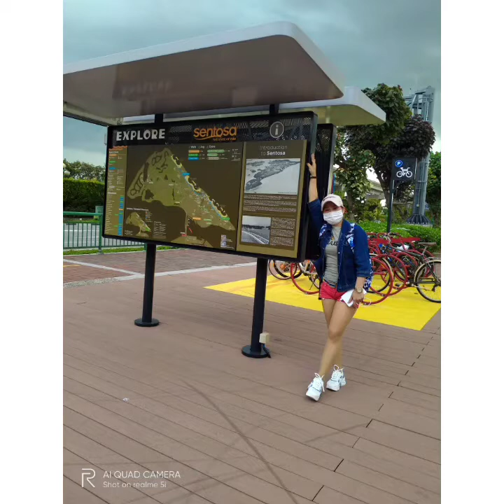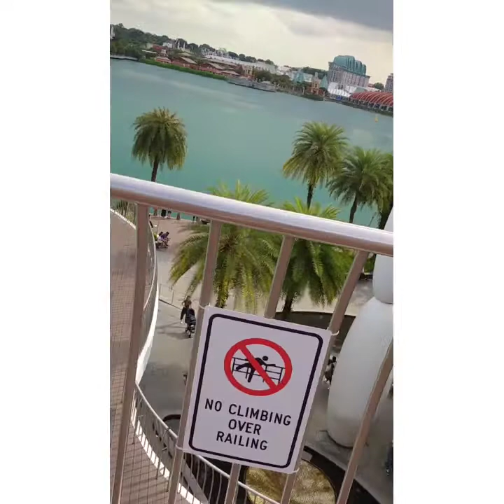EXPLORE VIVO CITY(SENTOSA)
kahit subrang init lakad lakad